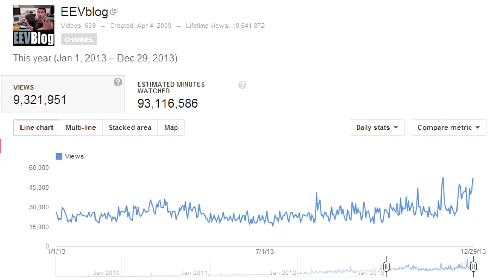EEVblog #563 - 2013 Review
What's happened this year, and what's coming up in 2014 on the EEVblog?